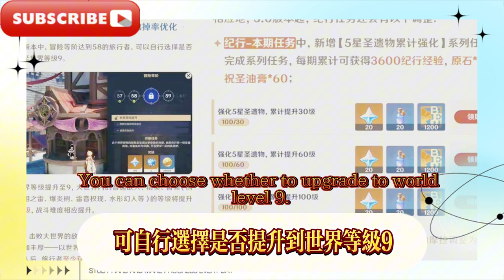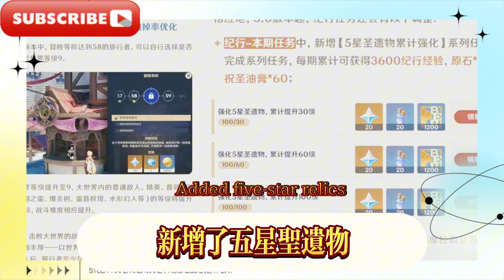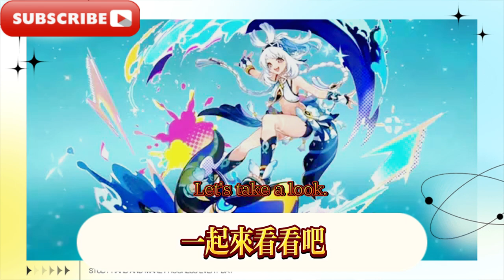5.0前瞻內容搶先看，卡池最新安排，第二期混池開啟時間曝光！原神日服官宣5.0前瞻大動作！最新優化改動提早公佈！ fes現場曝光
Sneak peek at the 5.0 preview content, the latest card pool arrangement, and the second mixed pool opening time revealed! Genshin Impact Japanese official announcement of 5.0 preview! The latest optimization changes are announced in advance! FES live exposure